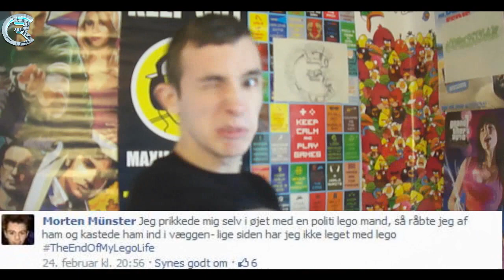Lego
BESKRIVELSE: I denne serie snakkes der om random emner! I dag er det om Lego!

1154 København K
Attn.: R&C